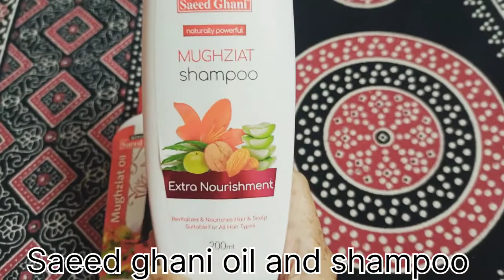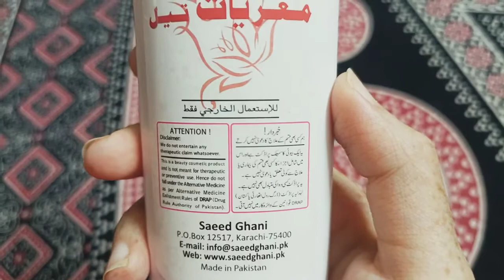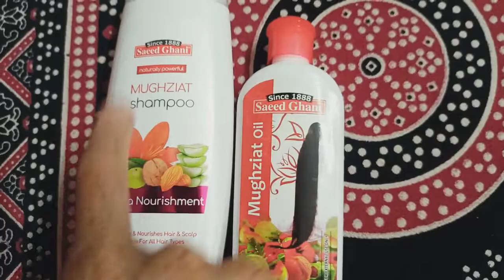Maghziat hair oil and shampoo Saeed ghani~for healthy hair's 💯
.238

Mughziat Oil is one of the best-blended oils by Saeed Ghani. It is formulated with various natural ingredients, which nourishes your scalp & hair for stronger, thicker and shinier hair.

Saeed Ghani has combined its powerful ancestral oil recipe with the benefits of several natural oils including mineral oil, neem oil, castor oil, clove oil, olive oil, mustard oil and coconut oil, into one powerful Mughziat oil for an effective hair repair solution.

With its potent formula, Mughziat hair oil drastically reduces hair fall as it strengthens & thickens your hair. At the same time, it moisturizes your hair to make them silkier & shinier along with nourishing your scalp with its naturally powerful ingredients. The oil caters to all types of hair and is ideal for use in all seasons.